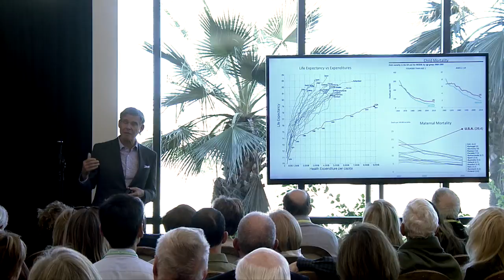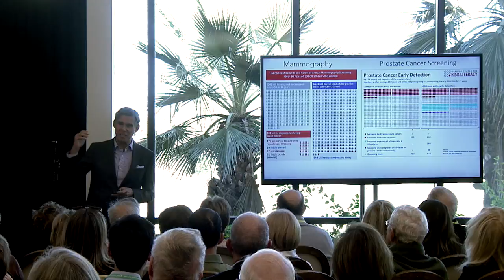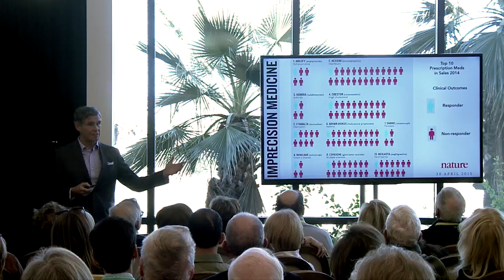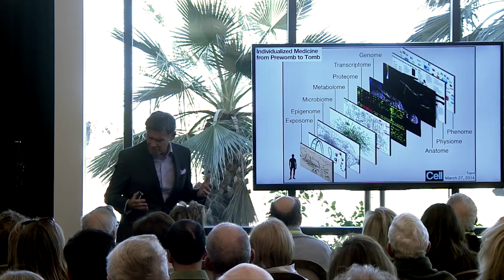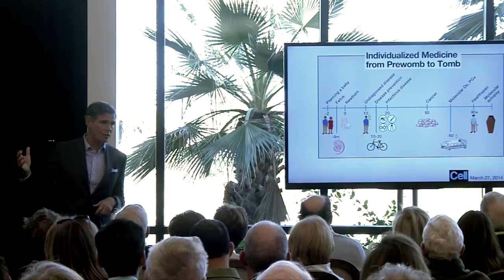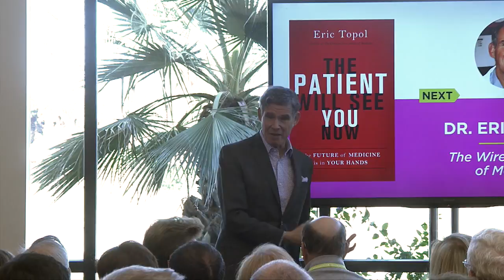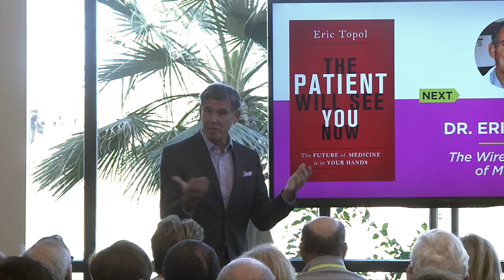The Wireless Future of Medicine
Could your smart phone be the future of medicine? Dr. Eric Topol is a world-renowned cardiologist who has embraced the study of genomics and the latest advances in technology to treat chronic disease. According to Dr. Topol, smart phones will be the instruments that measure and continuously communicate all kinds of vital signs to our doctors, keeping us out of hospital beds and reducing the cost of healthcare.